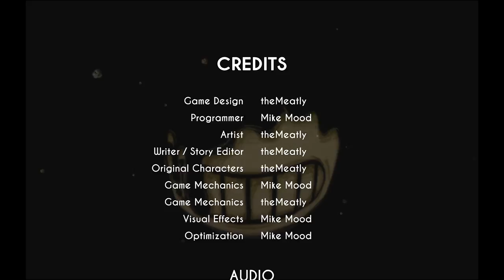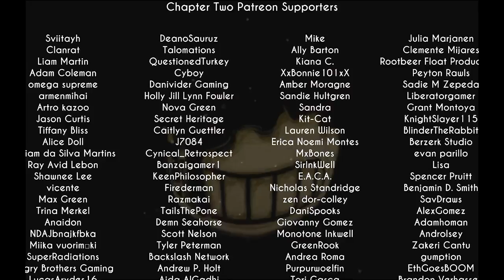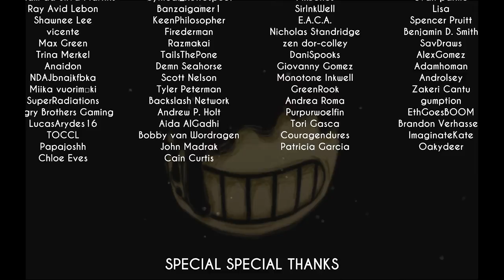Let's Play Bendy and the Ink Machine - Chapter 2 - Internet Remix